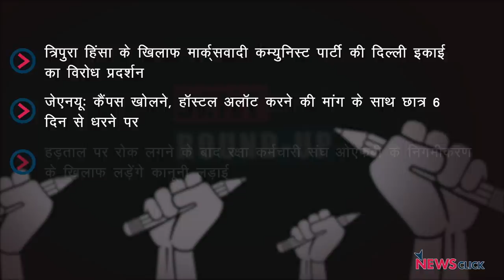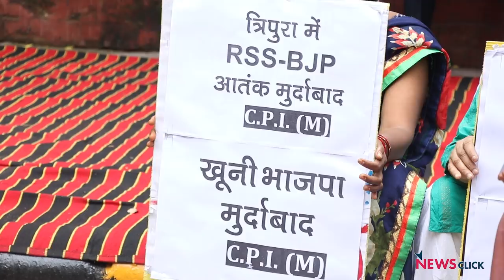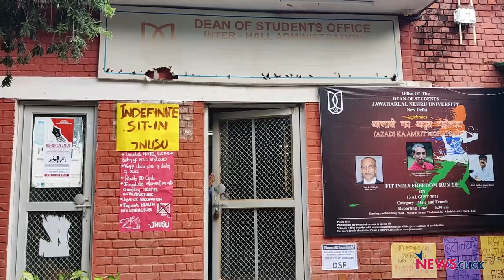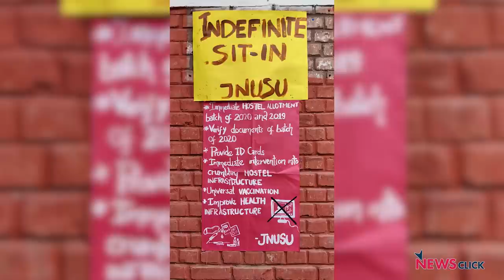त्रिपुरा में हिंसा के ख़िलाफ़ सीपीआईएम का प्रदर्शन, जेएनयू छात्रों की कैम्पस खोलने की मांग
न्यूज़क्लिक के डेली राउंडअप में आज हमारी नज़र रहेगी त्रिपुरा में वाम दलों और खासकर सीपीआईएम पर हिंसा के ख़िलाफ़ सीपीआईएम का प्रदर्शन, जेएनयू छात्र धरने पर और अन्य ख़बरों के बारे में।